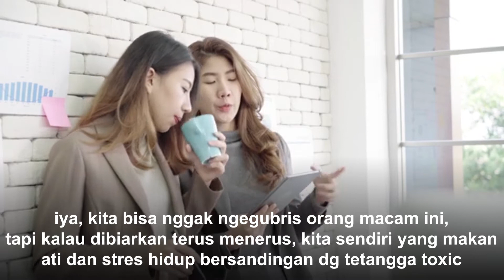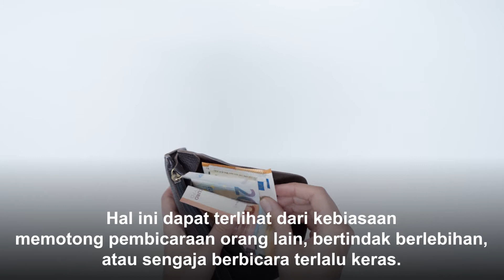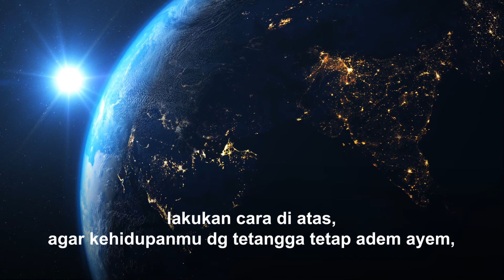4 CARA MENGHADAPI TETANGGA YANG TOXIC - Tips menghadapi tetangga yang tidak suka dengan kita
Hey sahabat pro, apa kabar semua? selamat datang kembali di channel penuh inspirasi "Proyeksi".